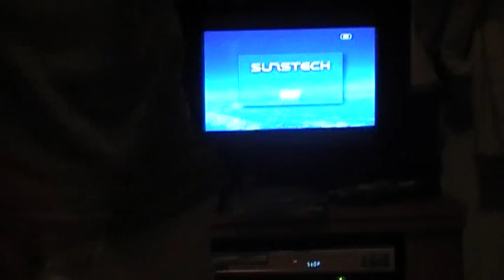35^compleannoALDO RODRIGUEZ NAVAS-ONORE ALL'AMICO JAVIER RODRIGUEZ KUKI.-Kick Bull-